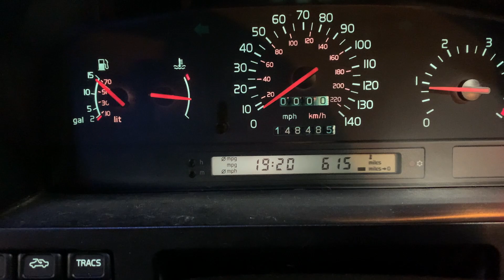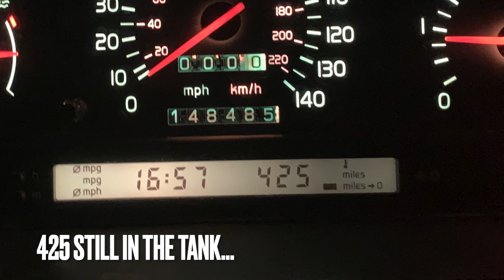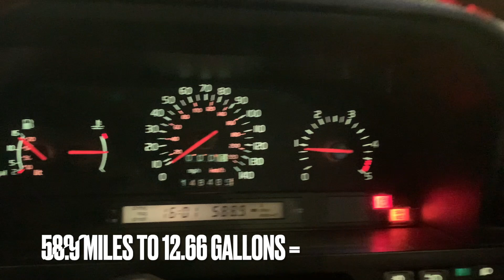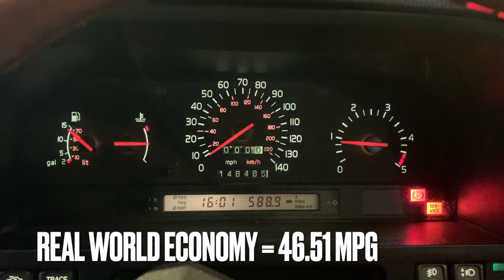Seasonal Snippets - A Scenic Road Trip inc Holy Island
Enjoy a slow paced Geoff video as we put the Volvo 850 TDi through it's paces. It's the annual seasonal migration as we head North to visit family, clocking up some 900 miles on a round trip including Edinburgh and Holy Island (The Holy Island of Lindisfarne).

There's some flooding, some classic MrsGeoff moments, some superb meat, Small Geoff almost falling in a harbour, some expensive gin, and a very, very rusty Suzuki SJ...

There's also some car spotting, some commentary and some very, very cold winter swimming. I never really set out to make a documentary so this is just a selection of clips and photos from my photo roll, with a little music. Enjoy!

- CHVRCHES - The Mother We Share (instrumental)
which can also be heard during the gin clips, on the radio!
- John Mayer - New Light (instrumental)